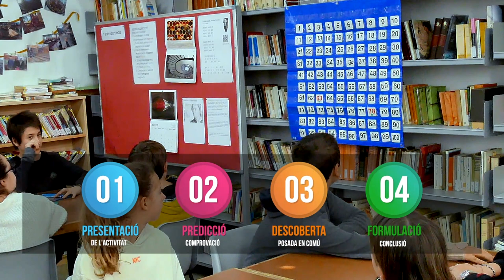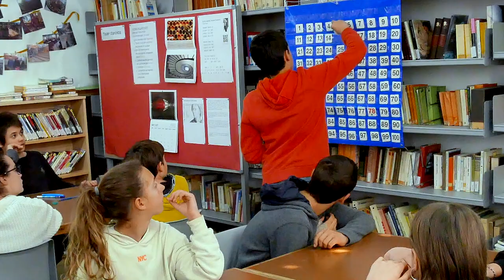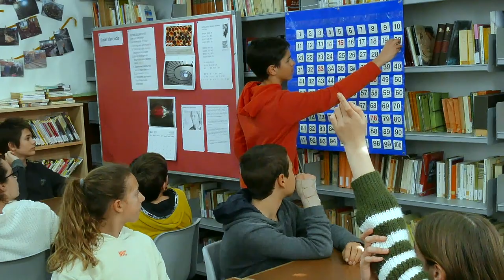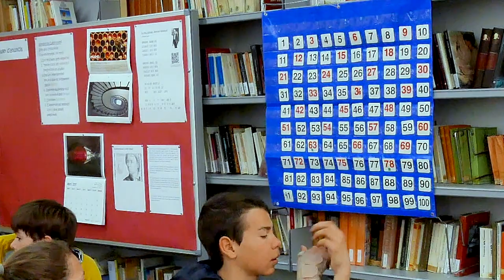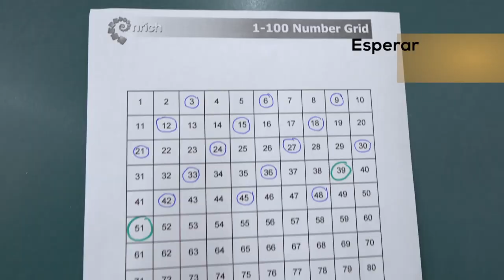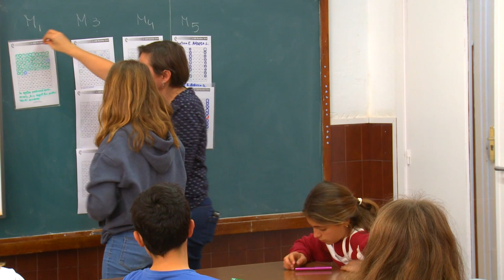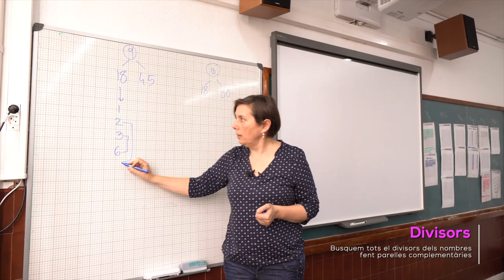Graella numèrica. Cecilia Calvo. 1r ESO